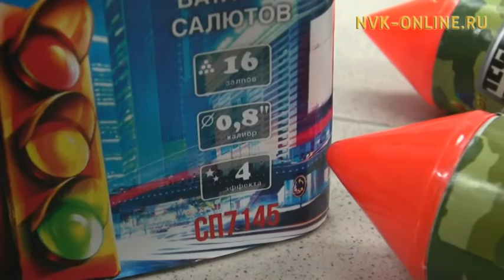Үөһээ Бүлүүгэ саҥа дьыллааҕы киэргэтии күрэҕин кыайыылаахтара соһуччу бириистэри туттулар